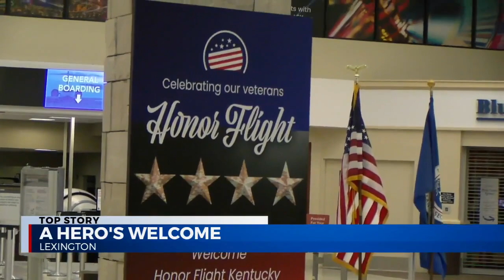SUNDAY NIGHT A BLOCK